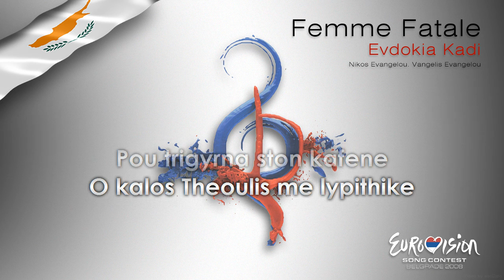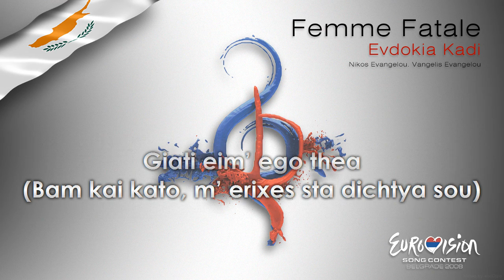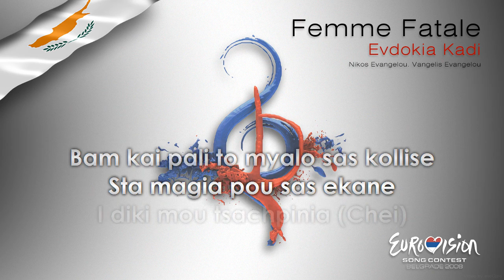Evodikia Kadi - "Femme Fatale" (Cyprus)